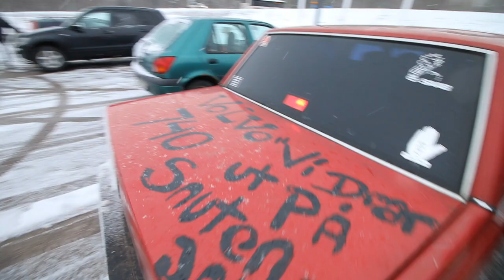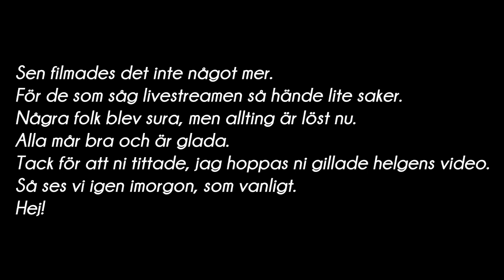En helg i Mora | VLOGG #128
En lång helgvlogg från äventyr i Mora.